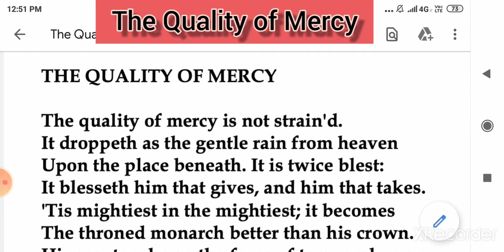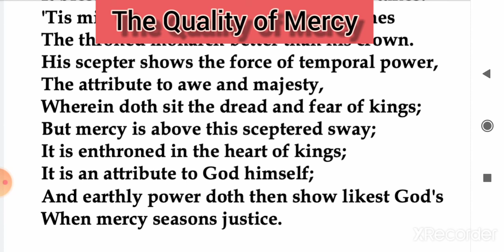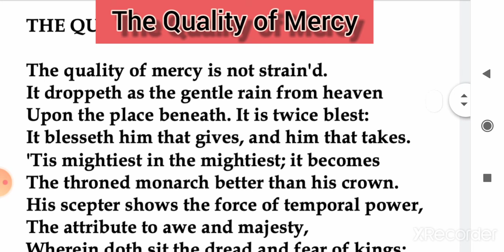"The Quality of Mercy by William Shakespeare " // English to Hindi//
"Character of a Happy Man" Class-10th , //in Hindi//

All Study materials Available
class-1st Roots book-  and TNGT book,  per lesson-50₹
class-2nd,, Roots book and TNGT book, per lesson- 50₹
class-3th Roots book and TNGT book, per lesson 50₹
class-4th roots book and TNGT book, per lesson 50₹
class-5th  roots book and TNGT book, per lesson 50₹
class-6th roots book and TNGT book, per lesson 50₹
class-7th roots book and TNGT book, per lesson 50₹
class-8 roots book and TNGT book, per lesson 50₹